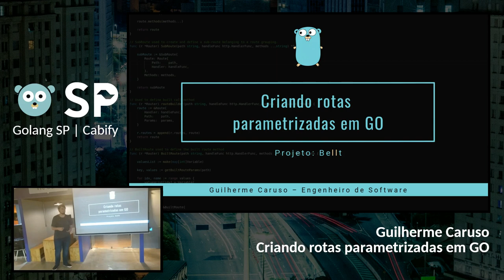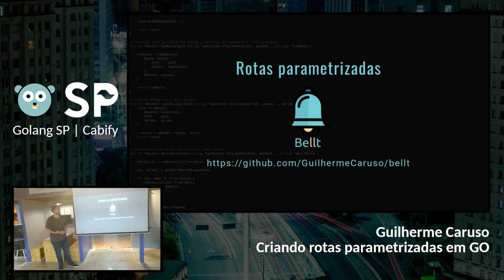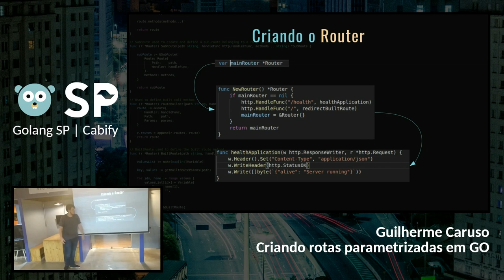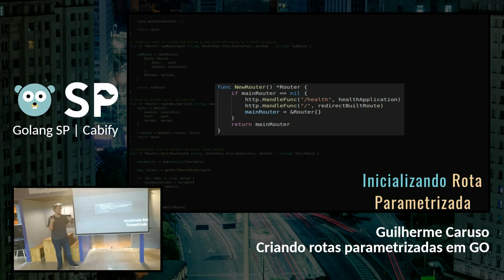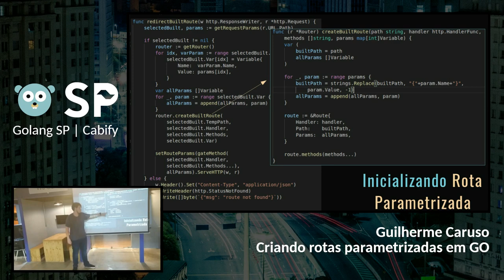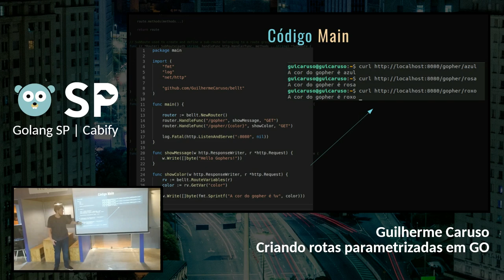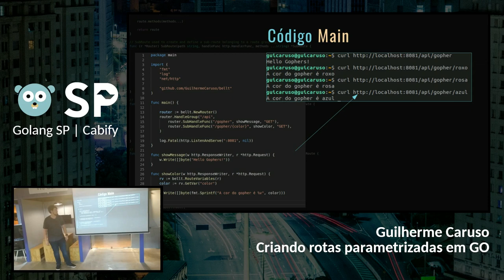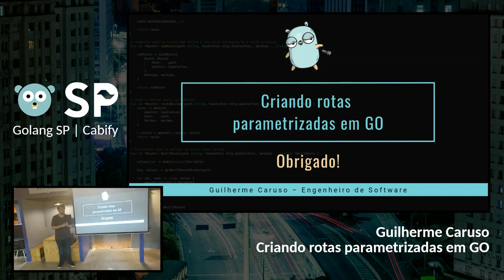Golang SP – Cabify | 03 – Guilherme Caruso – Criando rotas parametrizadas em GO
// Nessa apresentação, Guilherme Caruso mostra o desenvolvimento de uma biblioteca independente para utilização de rotas parametrizadas, ampliando a utilização e escalabilidade de serviços REST em GO //

Photo by ckturistando on Unsplash